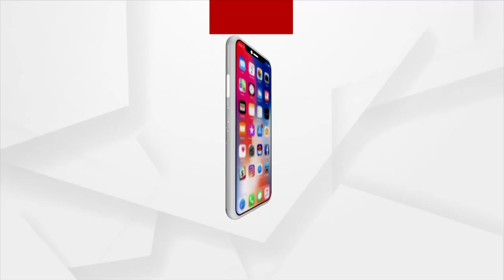Devotees Celebrate Magha Mela In Subarnapur